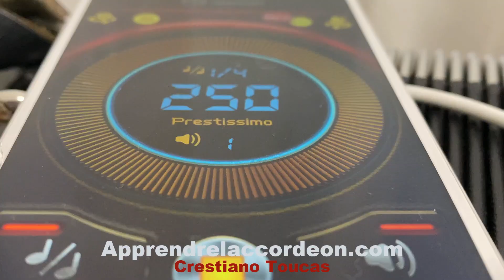Cours accordéon, Les accords magiques qui font des tubes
I _ V_VI_IV  = DO _ SOL_ Am_FA
Apprendre l'accordéon avec Crestiano Toucas
N'oubliez pas de récupérer votre bonus gratuit "les secrets de la main gauche basses standards" sur Apprendre l'accordéon
En vous abonnant au blog, pour retrouver astuces, conseils, articles, vidéos, podcasts, écoutes musicales...

Retrouvez ici l'enchainement d'accords le plus célèbre utilisé par toutes les stars sur des milliers de chansons...

Exemple avec une quinzaine de tubes réalisés avec cette suite d'accords :
JJ GOLDMANN : Je marche seul
BOB MARLEY : No Woman No Cry
THE BEATLES : Let it be
CELINE DION : Les derniers seront les premiers
CHRISTOPHE MAE : Belle demoiselle
SHAKIRA : Waka Waka
KHALED : Aicha
ANDREA BOCELLI : Conte partiro
TELEPHONE : Cendrillon
LADY GAGA : Bad Romance
BEYONCE : If i were a boy
TOTO : Africa
ELTON JOHN : Can you feel the love tonight
BONEY M : My Baker
U2 : With or without you...

Et des centaines voir des milliers de tubes en plus ...